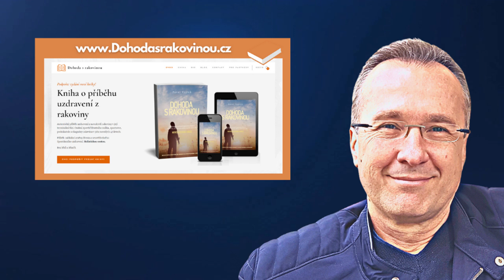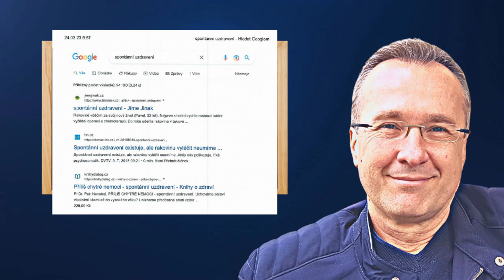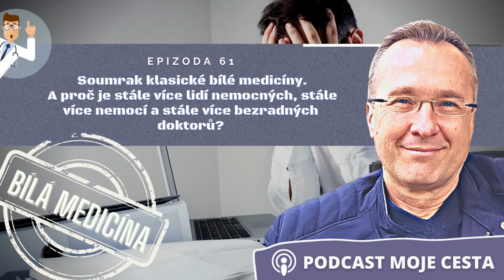Spontánní uzdravení z rakoviny, co to znamená a jak jej dosáhnout v normálním životě (Epizoda č.64)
Vítejte v epizodě č.64, která bude pojednávat o neuvěřitelném fenoménu známém jako Spontánní uzdravení z rakoviny.

V průběhu několika minulých let jsem o tomto fenoménu spontánního uzdravení, které jsem si v roce 2017 zažil, mluvil mnohokrát v různých videích, epizodách mého podcastu Moje cesta, ale i na našich online webinářích o cestě uzdravení z rakoviny.

Smyslem dnešní epizody je jasné a nezpochybnitelné dovysvětlení celého tohoto fenoménu Spontánního uzdravení z rakoviny.

Co jej předchází a přesně kdy a hlavně u koho se toto uzdravení z rakoviny (ne léčení klasickou bílou medicínou) projeví.

Jasným a jednoduchým jazykem v průběhu této půlhodinové epizody se dozvíte, co musíte sami udělat, aby jste Spontánní uzdravení z rakoviny zažili. Dozvíte se rovněž, co Vám v spontánním uzdravení z rakoviny (a nebude to příjemné zjištění) může zabránit.

Klasická bílá alopatická medicína a současná medicínská věda jej totiž zesměšňují, v tom lepším případě zpochybňují.

A je to z toho důvodu, že z něj mají strach.

Mají strach z probuzení velké masy lidí a uvědomění si základní pravdy života, která nám byla vymazána z naší podvědomé mysli a ta zní:

Jsme tvůrci svých životů a ne oběti.

Oběť svého života se na rozdíl od tvůrce nikdy nepídí po příčině své nemoci.

A naopak hledá vždy zavinění a pak následně pomoc u druhých, v našem případě u lékařů a zařízení, která se už dávno nestarají o naše zdraví - nemocnicích.

Poslechněte si tuto klíčovou a velmi důležitou epizodu č.64 s otevřenou Myslí.

Nedopusťte, aby Vám ji Vaše dlouhodobě Vám implementované programy a předsudky začernili a zabránili tak proniknutí světla poznání a uvědomění.

Spontánní uzdravení (nejenom) z rakoviny je tu totiž přichystáno pro každého z nás.

To pochopíte pokud si poslechnete tuto s mainstreamem absolutně nejdoucí epizodu.

Přeji Vám klid v Duši a nikým a ničím nerušený zážitek!

Stopáž videa:

00:00   Zahájení epizody a její hlavní témata epizody č.64
02:35   Krátké oznamy
04:55   Jak to vidí klasická bílá medicína?
06:00   Jak to vidí Wikipedie?
07:25   Jak to vidí ten "hlavní" vyhledávač?
10:15   Co je to Spontánní uzdravení?
15:35   Vysvětlení významu slova "Spontánní".
17:10   Psychosomatika, rakovina a podstata spontánního uzdravení
20:45   Co brání spontánnímu uzdravení?
22:25   Shrnutí epizody a hlavní doporučení
32:10   Konec epizody

Pavel Vojtek
Holistic Cancer Survivor
Mentor, Průvodce, Podcaster a nezávislý Blogger

(popisuje vše nejenom o mém životě, ale  i mém Spontánním uzdravení)